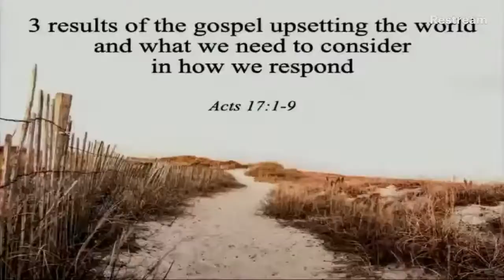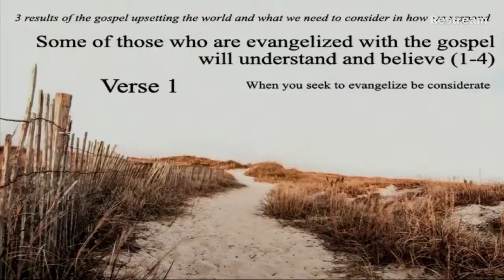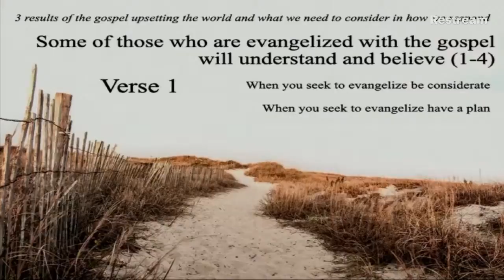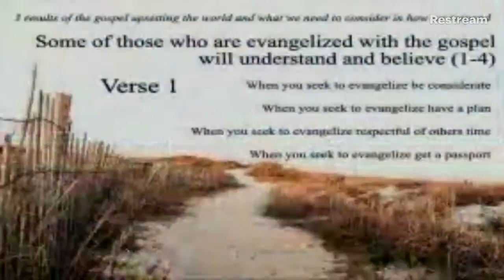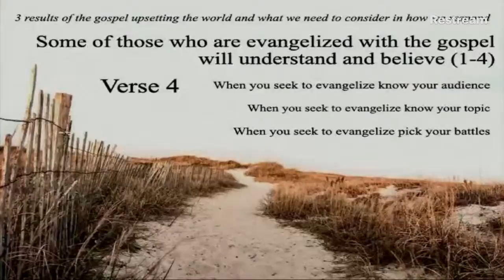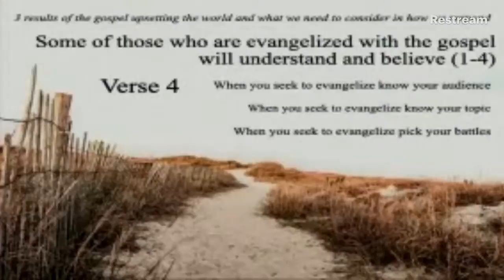Sunday Morning Sermon 8/1/21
Sunday Morning Gathering 8/1/21